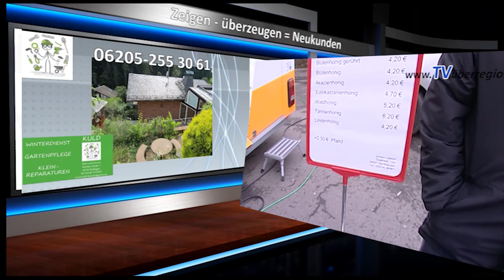Sandhausen Bauern Markt jeden Freitag frisch einkaufen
JEDER darf unsere Filme unverändert in seine Webseiten UNBEFRISTET einbinden.

Oliver Döll
TVüberregional -
Wir produzieren: Werbevideos, Infofilme um Interessenten zu neuen Mitglieder oder Kunden zu akquirieren.

Werbung, Pushwerbung, Videoproduktionen ob Spot oder Imagefilm, TV Serie oder Kinowerbung nach beiderseitiger Vereinbarung.

Hochzeiten, Geburtstage, Jubiläen, Vorankündigungen

Wir kümmern uns auch regelmäßig um Ihre Firmenwerbung als sei es unsere Firma. Mehr Infos auf unserer VIDEOZEITUNG

68789 St. Leon - Rot

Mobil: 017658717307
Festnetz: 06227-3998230